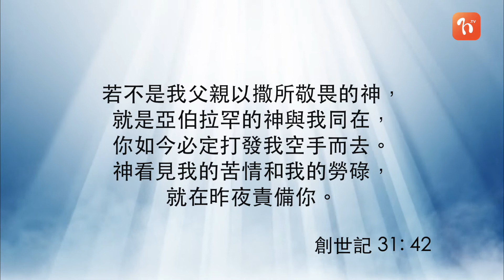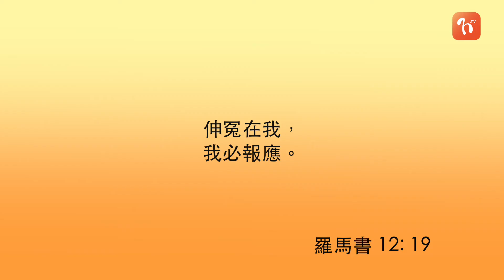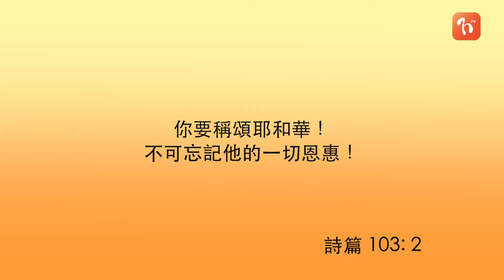《每日與主同行 2》 創世記(11) - 謝又生牧師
講者:  謝又生牧師
書卷:  創世記
經文: 「若不是我父親以撒所敬畏的神、就是亞伯拉罕的神與我同在、你如今必定打發我空手而去，神看見我的苦情、和我的勞碌、就在昨夜責備你。」創世記31:42

雅各為拉班工作，但待遇不佳。在我們的生命之中，或許都會遇到不公平的事，我們該如何面對不公平的待遇呢? 雅各為人狡猾、偏心、有許多缺點，但神仍然祝福他。 同樣，我們並不完美，但神一樣與我們同在。我們有沒有為到神的恩典，常存感恩的心呢?

💬 雅各終於能離開那個刻薄他的老闆及外父，回到他的本家去了。再一次起程，他的心境以截然不同，因為. 我們一起細聽謝牧師的分享吧!

💌Share👉🏻讓你關心的他/她靈裡更堅壯
🔔你想每朝以WhatsApp接收《每日與主同行 2》，聆聽我們一眾牧者的研經及靈修心得嗎? 發個信息到☎68472323👉🏻同我哋講聲: Hi! 我願意每日與主同行! 啦! 🙏🏻🙌🏻